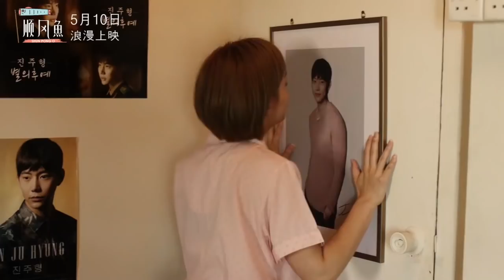顺风鱼 SHUN PONG-O 正式预告 || 10-5-2018 全马浪漫上映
電影簡介：-
南洋渔村里的一个哈韩少女，一直以虚幻及梦幻般的生活方式生活着以逃避现实的残酷和不完美，直到她遇到一位来自韩国的男人，这几乎完全改变了她的生活。
他为自己的人生带来了希望和信念，即使他遇到生命中最艰巨的任务-死亡。与此同时，在村里发生了一起神秘的事件后，他意外地获得了能够以多种语言与不同种族沟通的超自然能力。他们俩人的关系因这现象而变得越来越好，他们深深地爱上对方，但面对死亡，他们的爱情如何能永续？
为自己寻求最后的希望生存下去他决心离开，他们彼此相遇又分开。终于有一天传说中的-《顺风鱼》出现了……

类型:  喜劇 / 愛情
片长: 106分钟
导演: 程道伟
主演:  陈幸瑜，金浩元，萧丽玲，姜皓文，黄嘉千，陈柱亨
上映日期: 10 MAY 2018

Synopsis :-
A young girl in a Nanyang fishing village, always worships about Korean culture, has been living her life in the illusory dreamy way, in order to escape the cruelness and imperfections of reality until she meets a guy who came from South Korea that change her perception of life almost utterly. He brings hope and faith into her life even he is the one who going to encounter the most difficult task into her lifetime – Death. In a meanwhile, he accidentally gets the supernatural ability which able to communicate in multi-language with various races after a mysterious incident happen in the village. The phenomenon has brought them into climax towards their relationship. An expectedly and unforgettable romantic love story is bring synthesized from the moment. They couldn’t help but to fell deeply in love with each other, but how can their love be everlasting, if death is on their way? And so, he was determined to leave and seek for final hope for himself. A hope for survival and she is on the path on finding him to Korea. They meet each other and separated and finally one day the legendary fished – Shun Pong-O appear, it is the sign of miracle love. So it’s true, everything that captivated in Korean drama, it’s real.

Director : David Thian
Cast : Shinny Tan, KimHo-Won, Sherlyn Seo, Philip Keong, Phoebe Ooi, Jin Ju Hyung